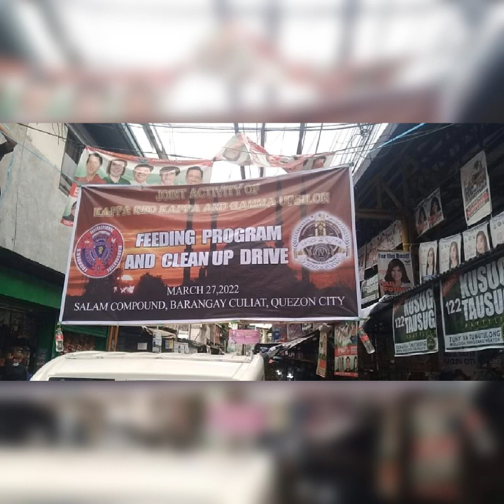Kappa Rho Kappa(ncr)& Gamma upsilon| a joint Activity feeding program